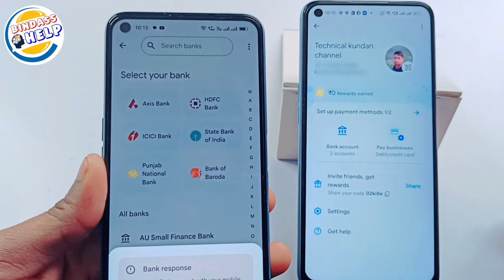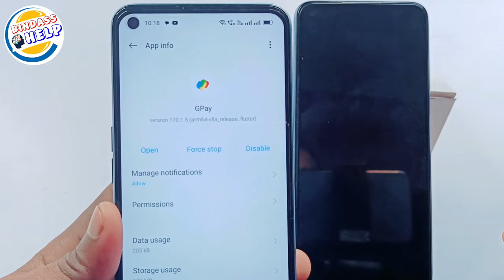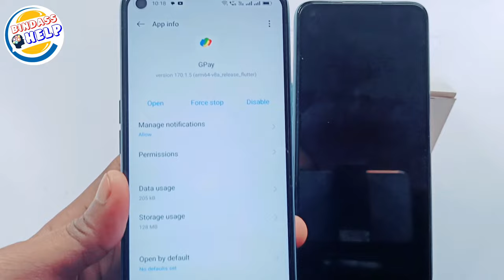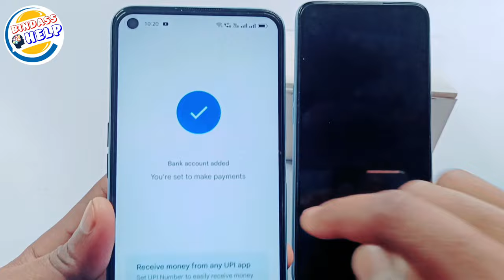Google pay me bank account add nahi ho raha hai | Google Pay Problem | Couldn't register google pay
Hello,
Doston aaj ki is number mein humne aapko bataya hai ki agar aap yahan per Google per main bank account add karne ja rahe honge to vahan per aapka bank account add nahin ho raha hoga to Aziz nude mein aapko yahi bataun ki kis tarah Se Google per main bank account ko add kar sakte ho jo ki gai new process hai 2023 video ko achcha Laga to video ko like, share and subscribe karna na bhuliyega

Google pay app यहां से डाउनलोड करें और ₹250 का कैशबैक प्राप्त करें👇
Google pay:-

how to add bank in google pay
google pay me bank account kaise add kare
how to add bank account on google pay
google pay me bank add nahi ho raha hai
how to add bank account in google pay 2023